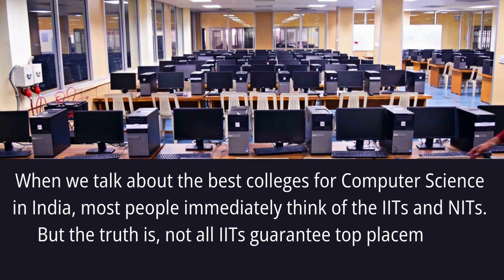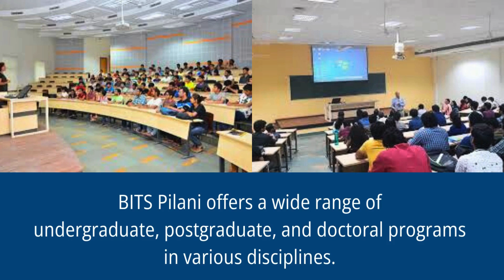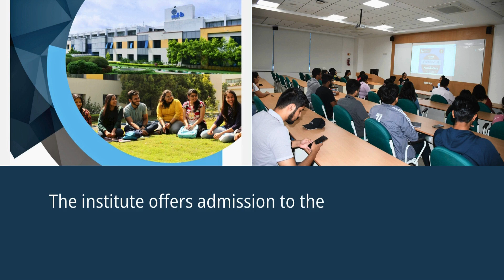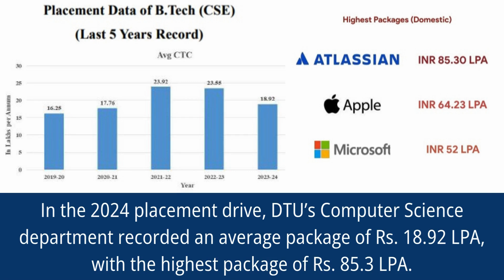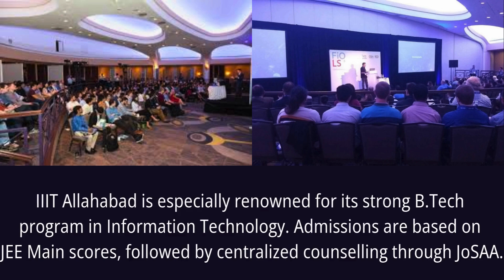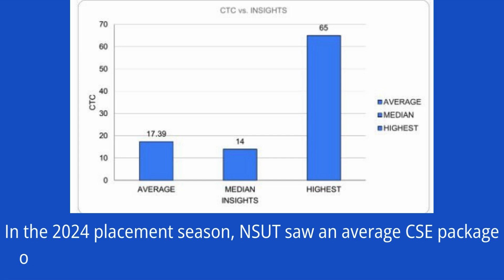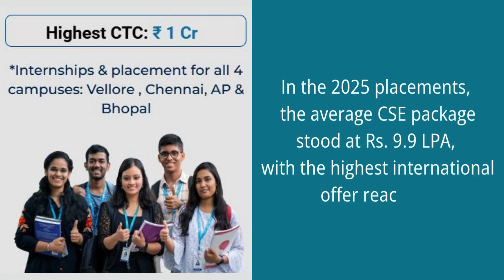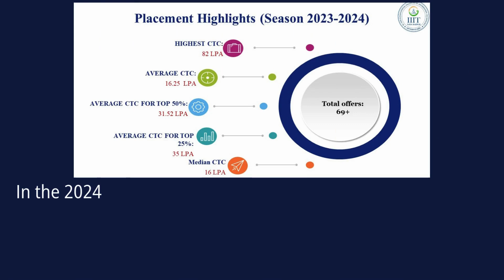Top 10 Engineering Colleges for CSE Other Than IIT and NIT | Best engineering colleges for CSE -2025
Top 10 Engineering Colleges for CSE Other Than IIT and NIT | Best Engineering Colleges for CSE and IT
💻 Think only IITs and NITs offer the best CSE programs? Think again!
When we talk about the best colleges for Computer Science in India, most people immediately think of the IITs and NITs. But the truth is — not all IITs guarantee top placements, and not all non-IITs are average.
In fact, several other colleges in India offer world-class education, stronger CSE programs, higher placement packages, and even greater global recognition than many IITs and NITs.
In this video, we bring you the Top 10 Engineering Colleges in India for Computer Science — other than IITs and NITs — that offer world-class education, top-tier placements, and unmatched career growth.
We’ve ranked these institutes based on placement performance, academic excellence, and industry reputation.
Whether it’s BITS Pilani,IIIT Hyderabad, or DTU, some of these colleges even outperform IITs in terms of CSE placements!
🎯 List of Top 10 CSE Colleges (Other Than IIT/NIT):
1️⃣ BITS Pilani (Pilani, Goa, Hyderabad)
2️⃣ IIIT Hyderabad
3️⃣ IIIT Bangalore
4️⃣ DTU (Delhi Technological University)
5️⃣ IIIT Delhi
6️⃣ IIIT Allahabad
7️⃣ NSUT Delhi
8️⃣ VIT Vellore
9️⃣ PEC Chandigarh
🔟 IIIT Naya Raipur
👉 Watch till the end to find the perfect fit for your future in tech!